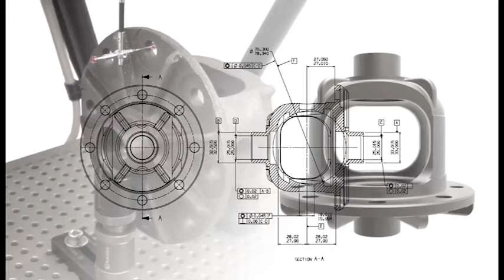The Renishaw Equator Gauging System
These are the typical results achieved by the Renishaw Equator™ high-speed comparative gauging system in some key manufacturing applications.